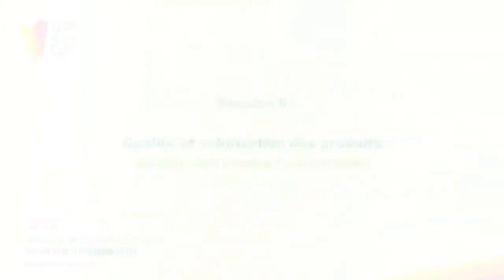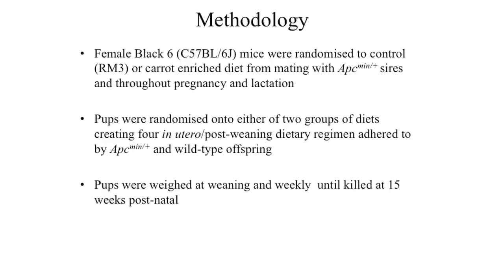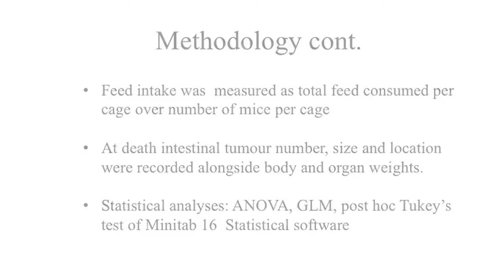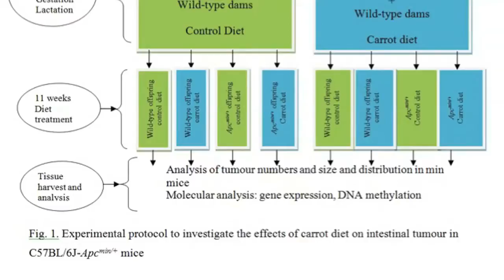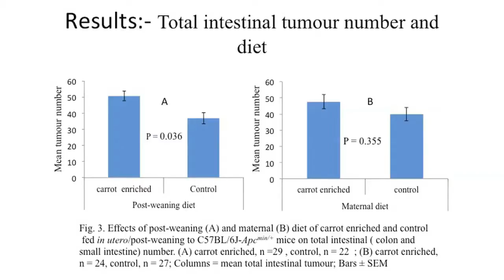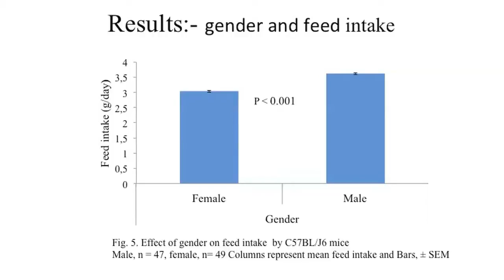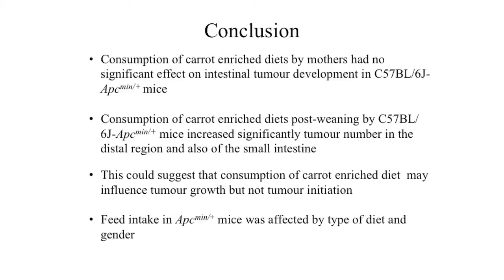Effect of carrot consumption on intestinal cancer risk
Sarah WARNER, United Kingdom